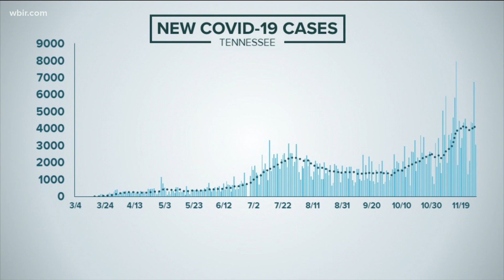Tennessee reports 3,052 new cases of COVID-19 | Nov. 29, 2020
The state also added 13 deaths, bringing that total to more than 4,500.